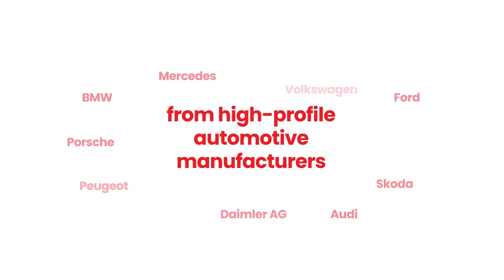WEDOLiT Brand Introduction Video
We have some exciting news to share, Master Fluid Solutions® is expanding its range of products to offer Corrosion Protection, Cold Forming and, Tube and Pipe Manufacturing.

Master Fluid Solutions purchased the WEDOLiT™ brand in October 2019, as part of their new European Headquarters in Dusseldorf, Germany.

WEDOLiT offers leading-edge technology, with over 80 years of experience and development of specialist products for metalworking.

With many product approvals for the pipe and tube industry, from high-profile automotive manufacturers, and aerospace manufacturers including:

Master Fluid Solutions now provides corrosion protection for both short-term indoor storage to long-term overseas transportation. The range includes high-tech super-fast dewatering products and VOC free environmentally responsible products. Forming products are available for both ferrous and non-ferrous metals, which have extremely high-pressure absorption with very thick materials, excellent emulsion stability and wetting ability.

WEDOLiT is a global leader in developing technologically advanced products for the tube and pipe industry for both welded and seamless tubes.

WEDOLiT combines unique process properties and corrosion protection, to optimise manufacturing processes and minimise costly rejects.